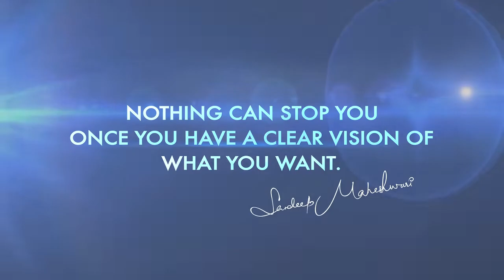આળસ કેવી રીતે દુર કરશો? - સંદીપ મહેશ્વરી [Aalas Kaise Dur Karein By Sandeep Maheshwari]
Video માં આવતા અંગ્રેજી શબ્દનો ગુજરાતી & Hindi માં અર્થ જાણવા માટે નીચેલી Link પર ક્લિક કરો.

નોંધ [Note] :-  સંદીપ મહેશ્વરી સર ના વિડિઓ સારી રીતે સમજી શકે એ હેતુ થી આ પોસ્ટ બનાવામાં આવી છે, કારણકે અમુક શબ્દો અંગ્રેજીમાં હોય છે એનો અર્થ આપણી મુળ ભાષામાં સમજવો જરૂરી છે. આ પોસ્ટ ખાસ કરીને જે લોકોને પાકું અંગ્રેજી આવડતું નથી. અને સંદીપ મહેશ્વરી સરના વિડિઓ સમજવા છે એને ઉપયોગી બની રહેશે, અને સાથે સાથે અંગ્રેજી શબ્દોનો અર્થ શોધવાનો સમય બચાવીને વધુ વિડિઓ સમજી શકશો અને હિન્દી અર્થ પણ દર્શાવે છે
- આભાર

नोट :- यह पोस्ट संदीप महेश्वरी सर के वीडियो को समझने के उद्देश्य से बनाई गई है, क्योंकि कुछ शब्द अंग्रेजी में हैं, हमारे मूल भाषा के अर्थ को समझना जरूरी है। यह पोस्ट विशेष रूप से उन लोगों के लिए है जो अंग्रेजी नहीं जानते हैं। और संदीप  सर अंग्रेजी में कुछ शब्दों में संबोधित करते हैं, यह समझने में उपयोगी होगा, साथ ही अंग्रेजी शब्दों के अर्थ को खोजने और अधिक वीडियो समझने का समय बचाएगा
- धन्यवाद

[Note] :-  This post has been made for the purpose of understanding the videos of Sandeep Mehswari Sir, because some words are in English, it is necessary to understand the word meaning of our original language. This post is especially for these peoples who do not know English. And Sandeep Maheshwari sir addresses in some words in english, it will be useful to understand, as well as save the time of finding the meaning of English words and understand more video and also showing Hindi meaning
- Thanks